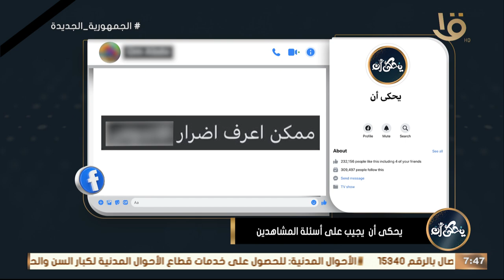يحكى أن يجيب على أسئلة المشاهدين .. مع د.محمد رفعت وحلقة 16-12-2023